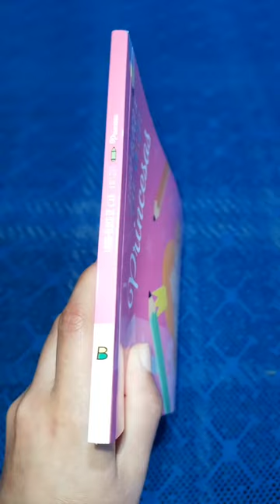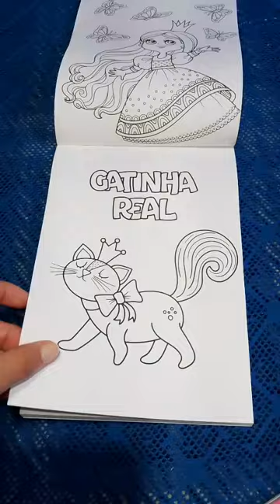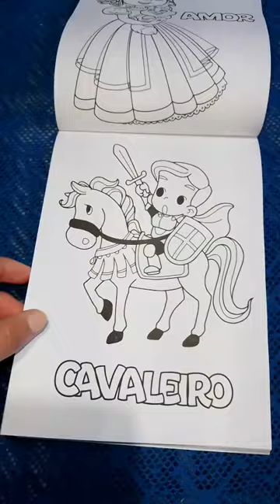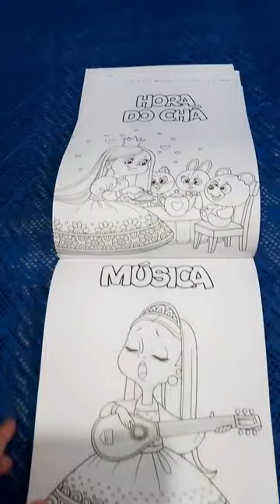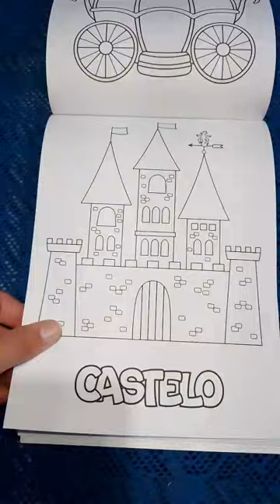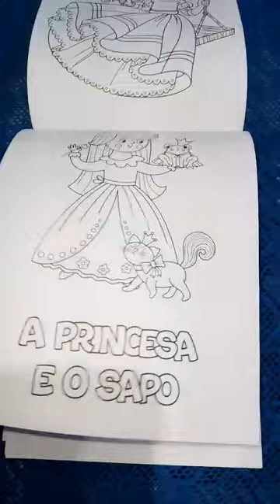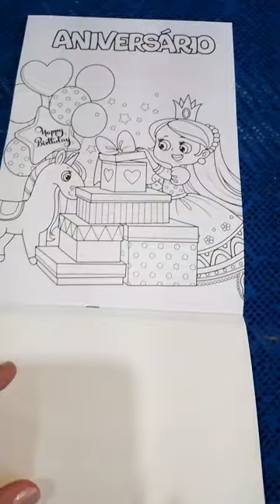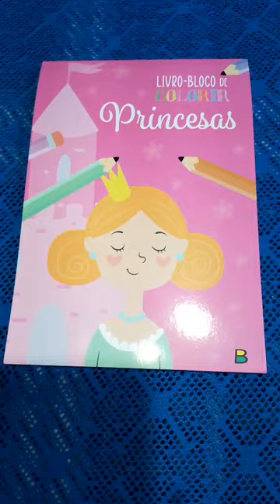REVIEW - Livro-Bloco de Colorir / Princesas 👑